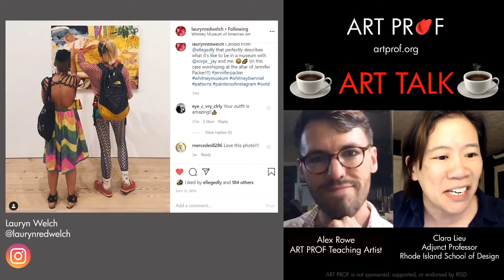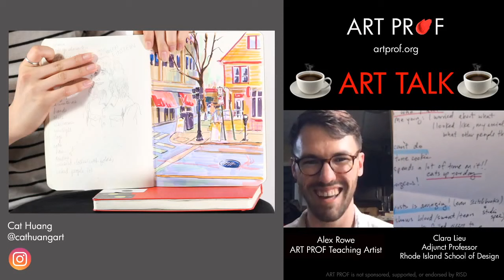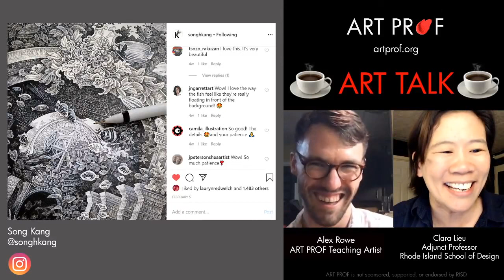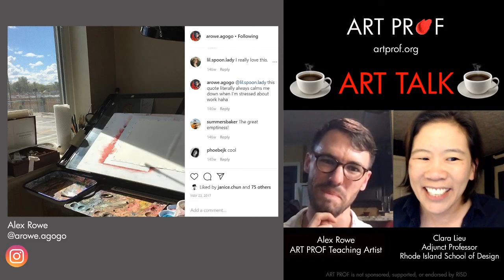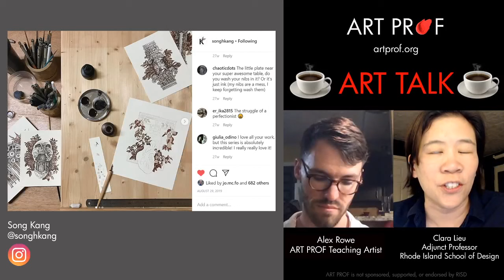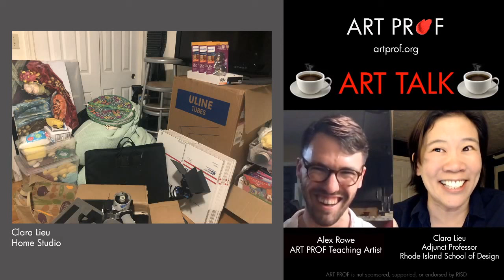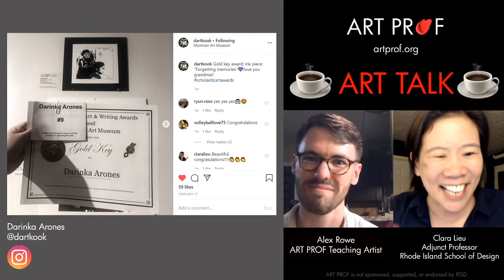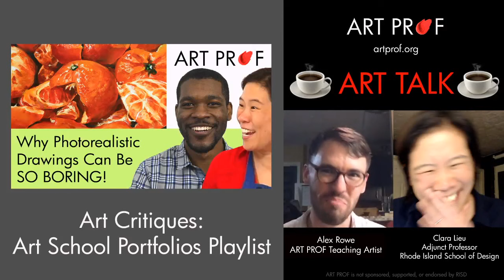What to Do When Instagram is Toxic to You as an Artist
It's easy to compare yourself to other artists you see on Instagram, see all of their success, their "perfect" artworks and feel like you are the only artist in the world who struggles. We all do! Solutions for how to combat these negative experiences are explained.

Discussion led by RISD Adjunct Professor Clara Lieu and Art Prof Teaching Artist Alex Rowe.

• Portfolio critiques
• Artist calls

☘️STREAMING EQUIPMENT
96 Pack Acoustic Panels Studio Foam Wedges 1" X 12" X 12"